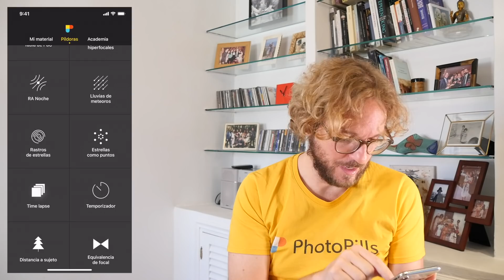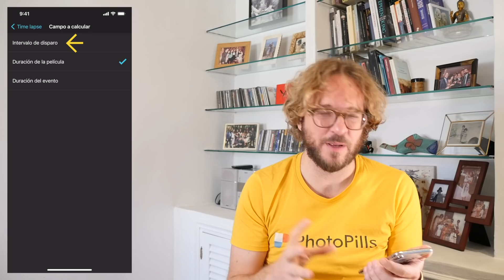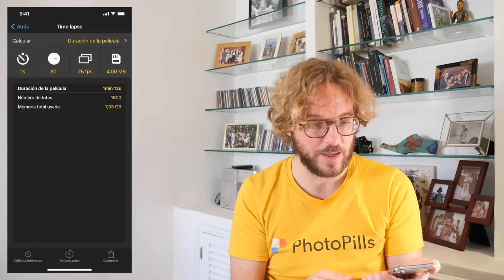Cómo Calcular los Parámetros de un Timelapse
Los timelapses nos ayudan a comprender el mundo que nos rodea al mostrar visualmente los cambios que normalmente no podemos percibir. Cuando se trata de crear un timelapse, hay algunos parámetros que debes configurar… Pues bien, en este vídeo aprenderás cuáles son estos parámetros y cómo calcularlos con PhotoPills.

00:00 Introducción
00:58 Entendiendo los parámetros de un timelapse
04:14 Calculando los parámetros de un timelapse
07:51 El Temporizador
08:26 Palabras finales